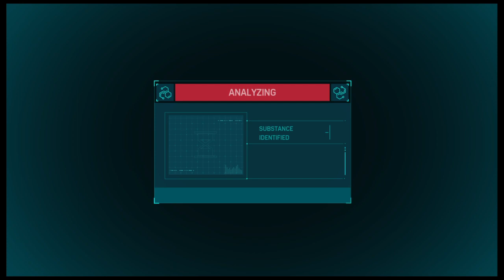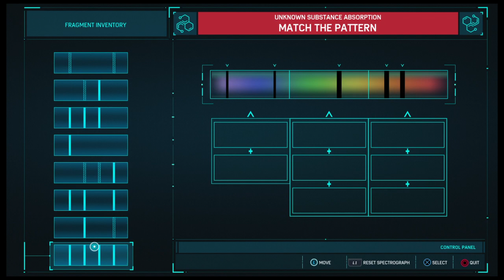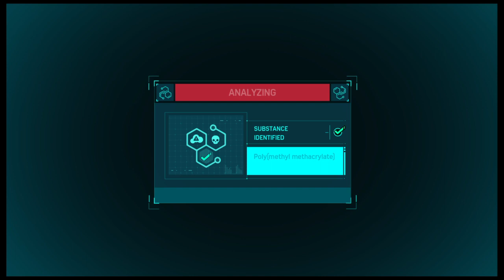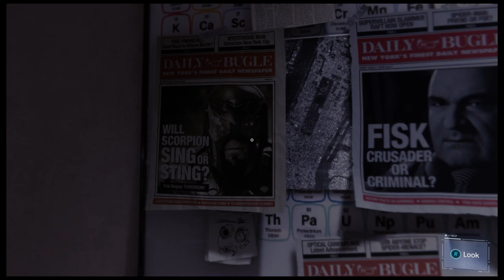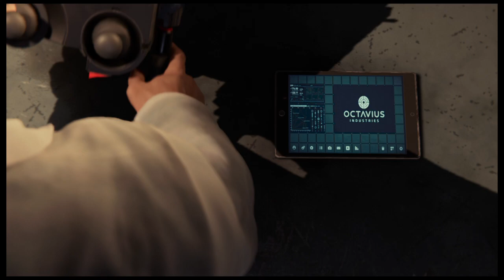Marvel's Spider-Man Playthrough Part 16 Otto Lab